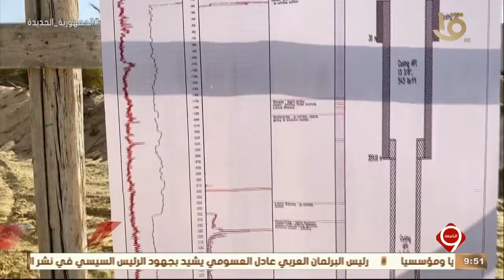نشرة التاسعة | جهود حكومية لتطوير منظومة الري وخفض منسوب مياه الصرف الزراعي بسيوة